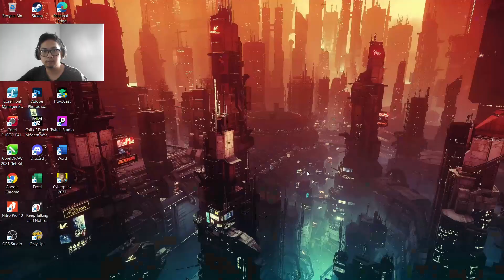TRYING TO GET BETTER AT WARZONE 2.0 (unedited clip)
yes, I'm still trash, give me a break.